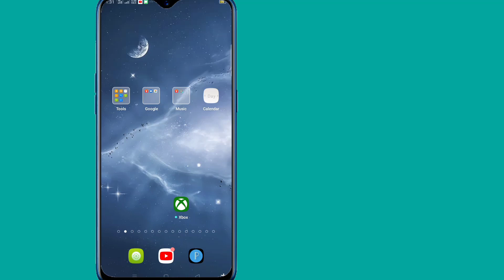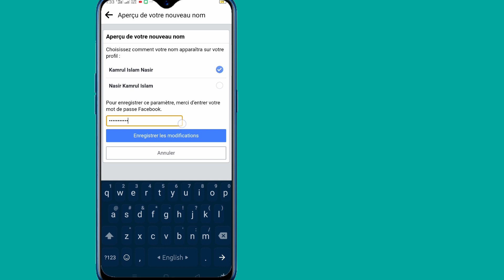Comment changer le nom de votre identifiant Facebook (2023)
Comment changer le nom de votre identifiant Facebook (nouvelle mise à jour 2023) ||  Comment changer le nom de Facebook

  Ici, dans ce tutoriel, je vais vous montrer comment changer le nom de votre identifiant Facebook. C'est une méthode très simple et facile. Regardez cette vidéo et apprenez comment changer le nom Facebook. Suivez les étapes ci-dessous sans sauter.

  Comment changer le nom de Facebook